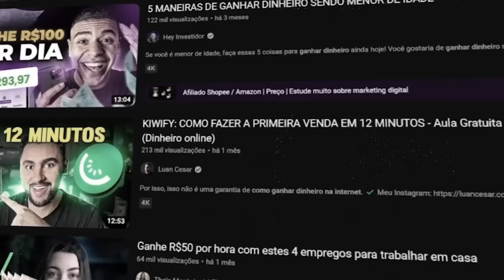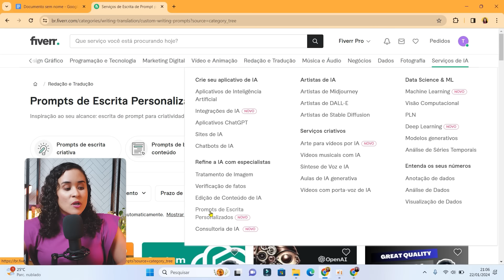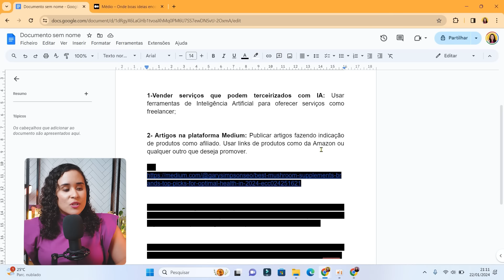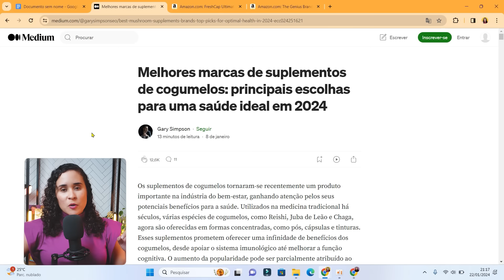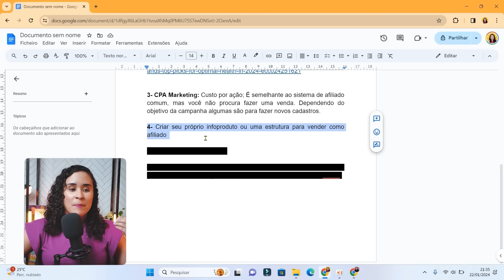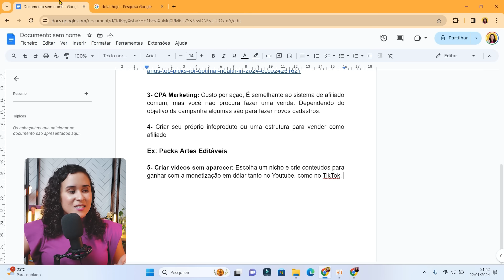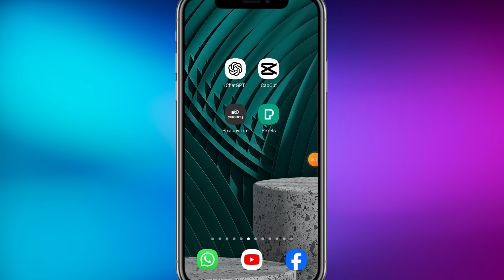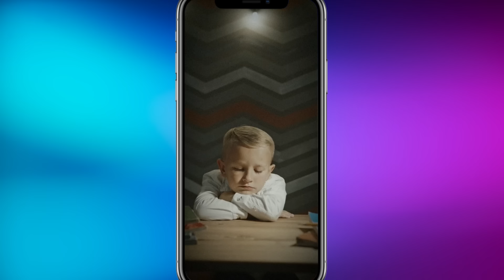As Formas MAIS PREGUIÇOSAS De Ganhar Dinheiro Na Internet Para Iniciantes (REALMENTE EXISTE)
Se há uma maneira preguiçosa de ganhar dinheiro online, você conhecerá neste vídeo, pois eu revelei o que realmente funciona. 🎁LIBEREI MEU MINICURSO GRÁTIS

Após realizar algumas pesquisas no YouTube, encontrei conteúdos que me chamaram a atenção: "formas preguiçosas de ganhar dinheiro na internet". No primeiro momento, pensei serem práticas enganosas, pois não concordo que exista uma maneira de ganhar dinheiro sem fazer nada. Sempre defendi exatamente o contrário: para obter resultados, é necessário levar a sério, manter consistência e foco.

No entanto, ao assistir vários desses vídeos, entendi que não se trata de uma abordagem preguiçosa de não fazer nada, mas sim de métodos muito bem aplicados capazes de gerar renda passiva posteriormente. O uso da palavra "preguiçoso" é mais uma estratégia para chamar a atenção e demonstrar como a internet realmente pode automatizar negócios.

Ao pensar no mercado de trabalho tradicional, não podemos cogitar a possibilidade de tirar uma semana de férias sem dar satisfação ao chefe. Por outro lado, ao trabalhar na internet, você pode organizar seu tempo e até mesmo tirar mini férias sempre que desejar.

Realmente aprecio a ideia de produção de conteúdo e o efeito bola de neve que ele gera. Plataformas como o YouTube e o TikTok monetizam conteúdos em dólares, tornando possível gerar renda passiva mesmo com vídeos gravados há muito tempo. Portanto, vejo isso como a maneira mais "preguiçosa" de ganhar dinheiro na internet e construir patrimônio a curto, médio e longo prazo.